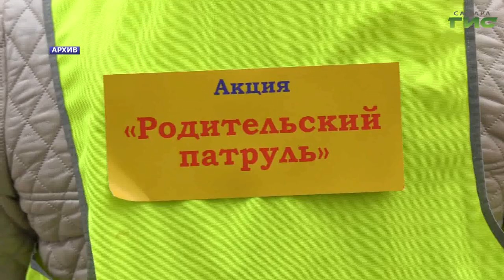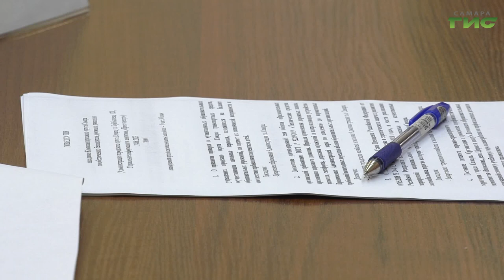В Самаре школьные автобусы прошли техобслуживание и допущены к перевозке детей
Все школьные автобусы в Самаре прошли техобслуживание и допущены к перевозке детей в новом учебном году. Об этом сообщили на заседании городской комиссии по обеспечению безопасности дорожного движения. Кроме того, чтобы свести к минимуму ДТП с участием детей с 1 сентября в школах стартует акция "Внимание, дети! Дорога в школу!". Тему продолжит наш корреспондент.